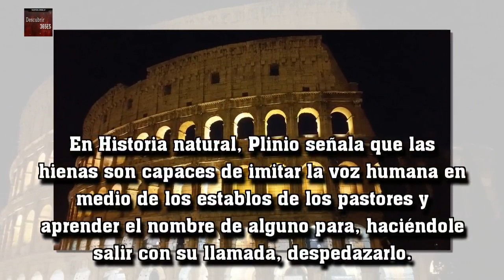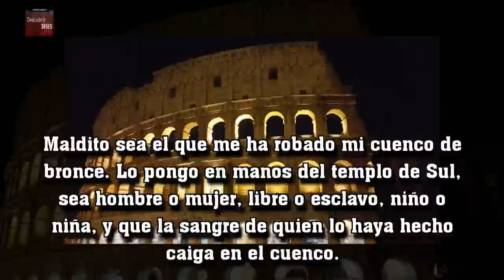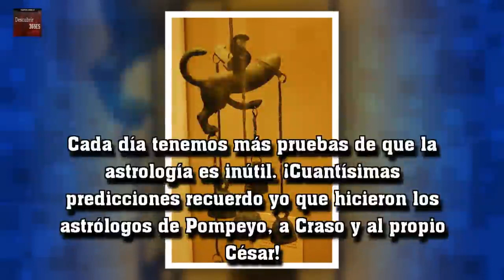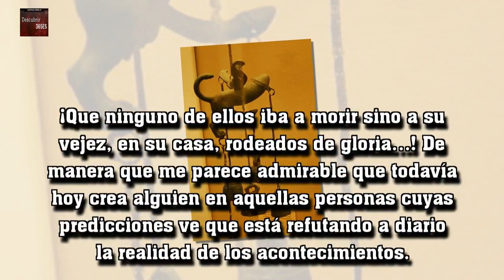Penes para la buena suerte y otras supersticiones de la Antigua Roma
Si bien en la Antigua Roma se construyeron los pilares de la medicina moderna, ésta aún estaba entreverada de mitos y supersticiones. Tanto es así que sorprende que eruditos de la época llegaran a creer aspectos tan extravagantes del mundo.